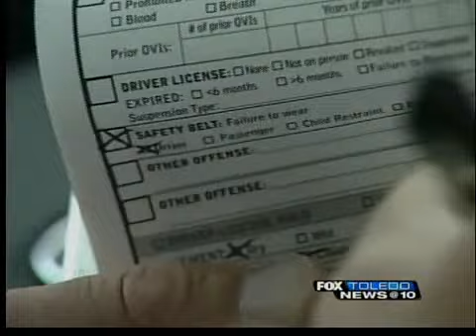Labor Day Crackdown